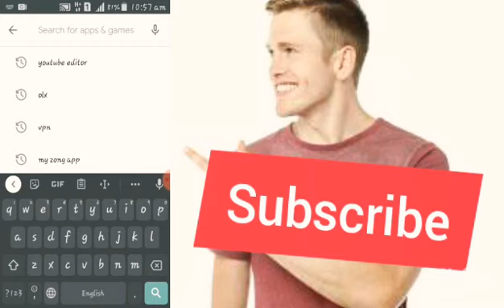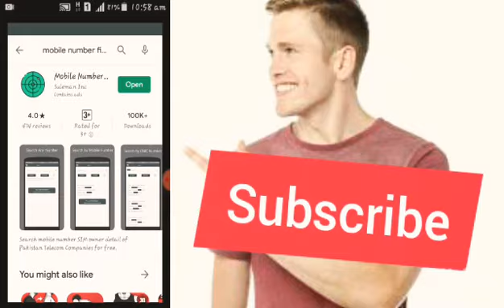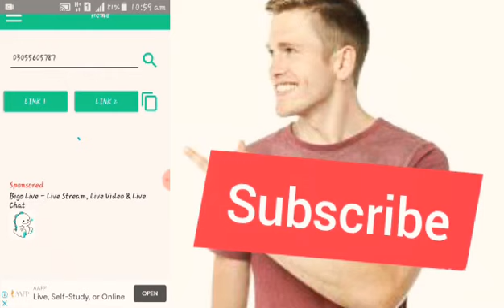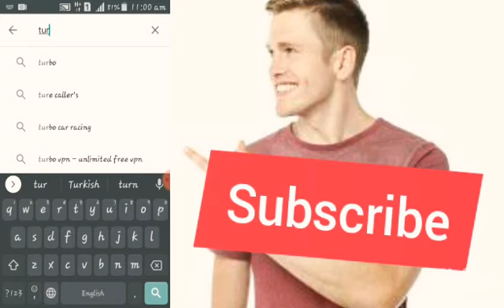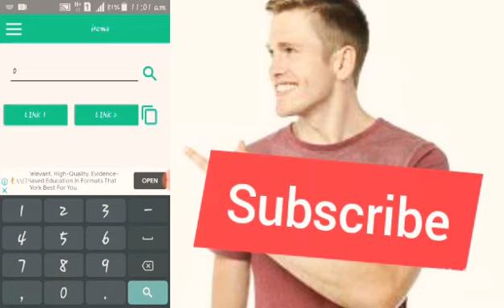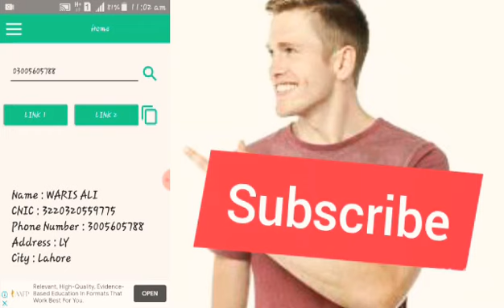How to check any mobile number details | Check any sim details | The Get Into Tech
you can learn How to check any unknown trace mobile number (like Jazz, Ufone, Zong, Warid & Telenor) all details in Pakistan Sim temporary Ownership or Name and Address without Using National identity card\CNIC number. How to trace any Unknown mobile phone number all details like full name, sim ownership, sim owner, address and other information of unknowm any phone number in Pakistan of all networks like Zong, Ufone, Jazz, Warid and telenor.